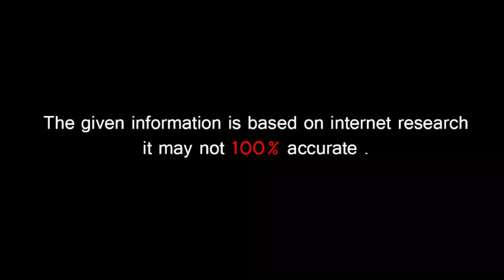🔵 ਪਤੰਦਰ Ne ਜਾਨਵਰਾਂ Di Aisi Awaz Kddi Ki ਜਾਨਵਰ Vi ਚੱਕਰਾਂ Ch Pate, Sun Ke Tuhada Vi Hasa Ni Rukna 😂😂